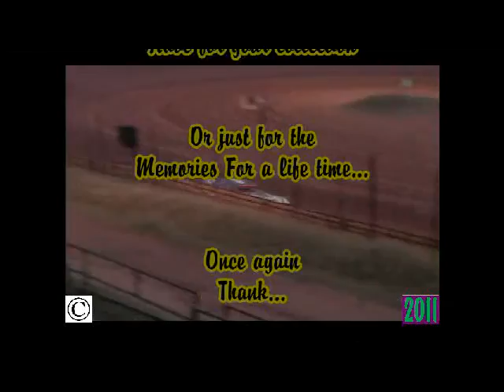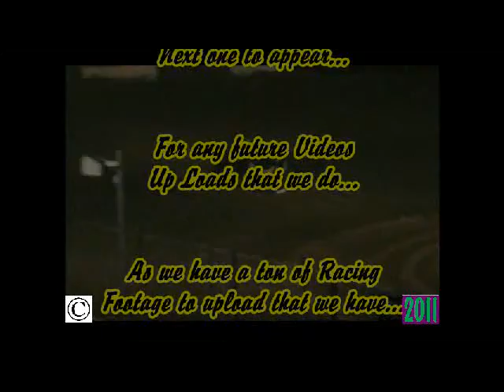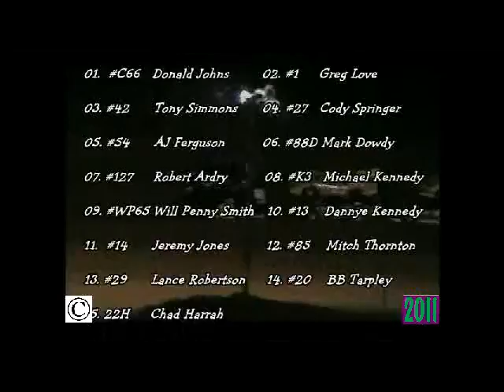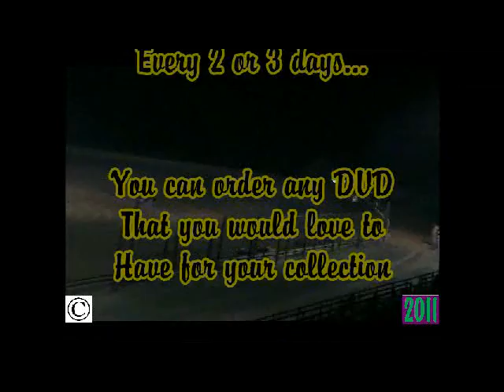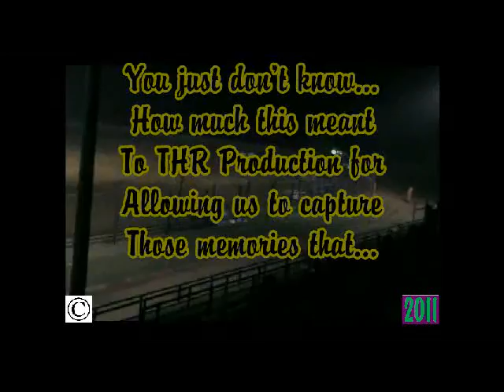Limited Late Model @ Thunderhill Raceway from September 3, 2011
In this video will include: From Thunderhill Raceway you will see the  Limited Late Model Cars at Thunderhill Raceway we will be showing all: Qualifying. 2 Hot Laps Secessions, Heat Race/Races, and their Feature Race…

We are a small Video company that anything from Auto Racing, Wrestling, Weddings, Receptions, Any Sports like Pee Wee Football Jr/Sr. High Football, Wrestling, Soccer, Baseball, Basketball or any of you Event that you want Recorded…

To whom it may concern at You Tube,

I was the Official Videographer for Thunderhill Raceway in Summertown, Tennessee at the time this Video was shot. The agreement with the track and I, is that I receive 100% of all rights to all Video Recording that I do at the race track, I & THR Productions alone hold the copyrights. I have permission from Doris Cherry of Cherry Photography to you her still pictures for when I need then in a video and/or as a thumbnail

Stephen Howland
Aka bamahowler88
Of THR Productions